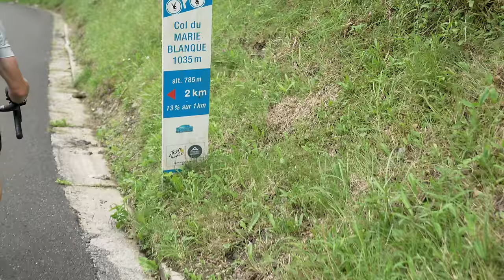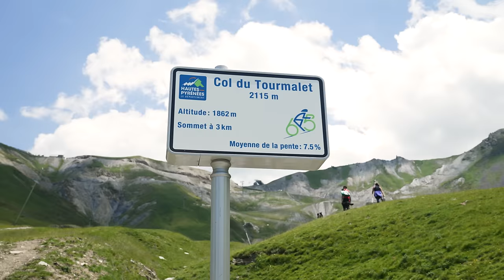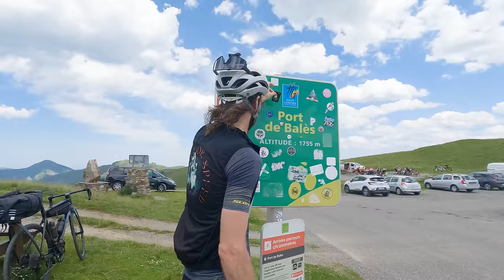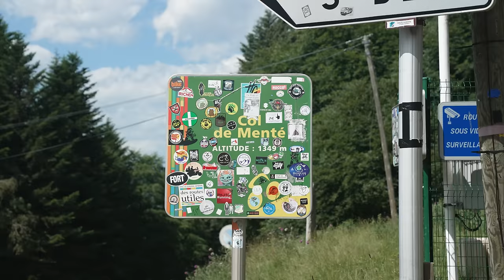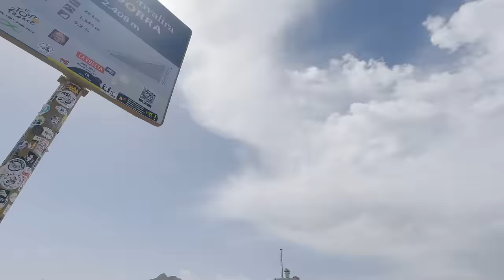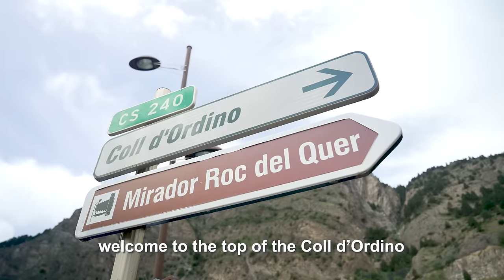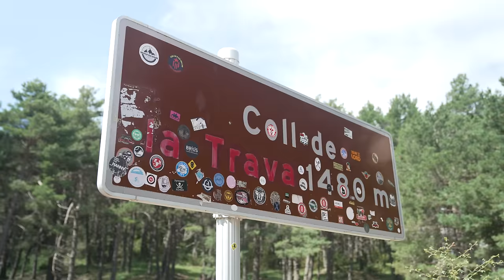Cycling Across The Pyrenees in Ten Days - Tour to The Tour (the film)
Tour to The Tour, the film. Last summer we biked across the Pyrenees and watched 3 stages of the Tour de France. Alex was loaded up on the ebike with camera gear, laptop, drone and more. I carried the Gopro follow-film gear, and Taylor traveled ultra light. Our bike check videos are listed below. We rode all day and edited all night and managed to have the time of our lives.